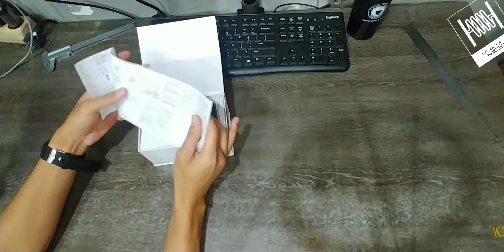multifuncional gps tracker | review concox gt800 (BEST FLEET MANAGEMENT DEVICE)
today i will make some review about this CONCOX GT800 that have so many features. and what make me so excited was the fuel level sensor. yup this device is so recomended for you who have a car or fleet wich want to track the units.
GT 800 Vehicle GPS Tracker is a high-end multifunctional vehicle GPS tracker with solid performance for reasonable price. In addition to GPS and AGPS tracking, This GPS tracker device supports door status detection, two-way communication as well as SOS call.

GPS+AGPS tracking
 Allow the location to be pinpointed in real time or periodically
IP66 dust and waterproof
Water-resistant case to ensure stable operation in tough environment
50000 pieces of data storage
Memorize a large amount of gps data for history review
Door status detection
Get instant alert when your car's door is open unexpectedly
Remote cut-off (petrol/power)
 Compel the vehicle to stop by breaking off the fuel connection
Two-way communication
With MIC and speaker connected, it's easy to realize voice-monitor or two-way audio
Multiple I/Os
Monitor and control external application via inputs/outputs
Multiple alarms
Instant alerts for SOS, overspeed, low battery, vibration, etc